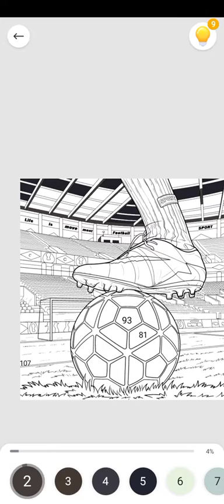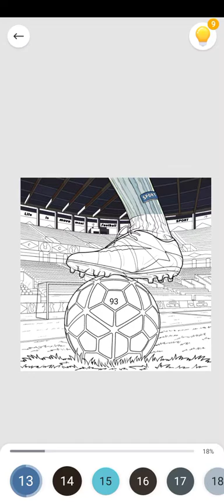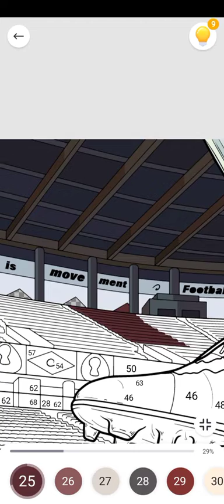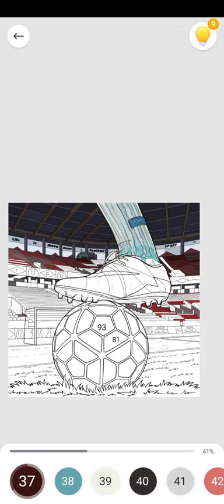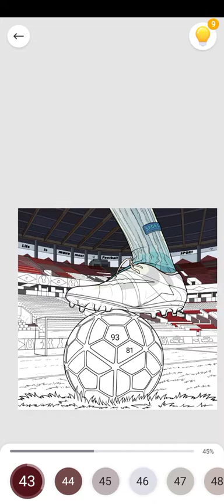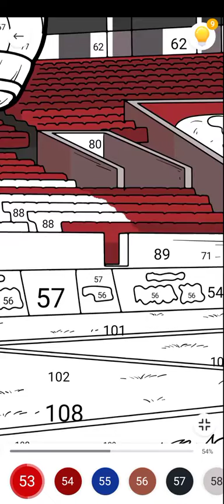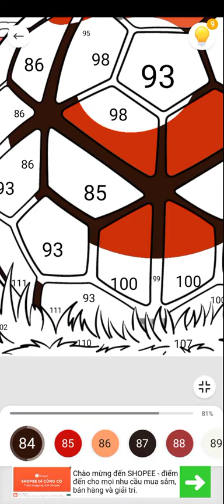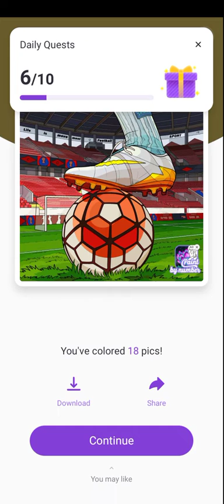Paint by Number: Coloring Game #59 Color By Number, Color Number, Fun Game, Funny Game Play Video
children game play
children games for kids
children games play
children's games video
children's games videos
kid game video
kid games to play
kid video games
kids video game
kids video games
kids game video
kids game kids game
kids playing games
fun games for kids
game kids video
game videos for kids
game video for kids
game children
game kids
game for children
game for kids to play
games children
games for children
games for children to play
video game for kids